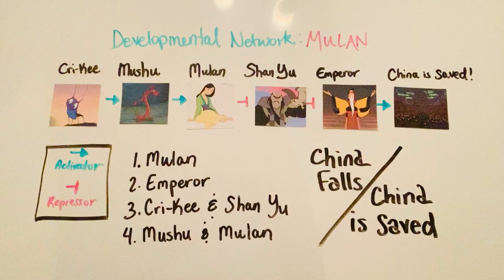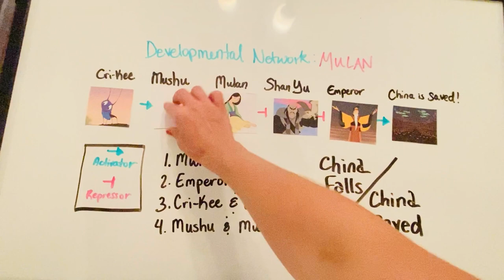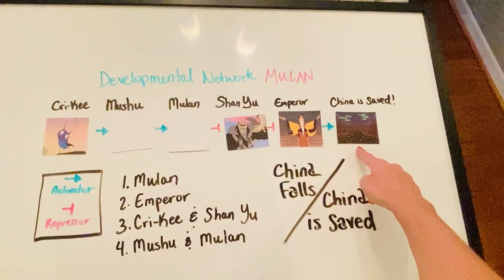Developmental Network: Mulan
References:
Halweg, Christopher 2020, Exam 4, lecture notes, Genetics GN311, North Carolina State University, delivered 13 Jul 2020.
Pierce, Benjamin A. Genetics: a Conceptual Approach. W.H. Freeman Macmillan Learning, 2017.